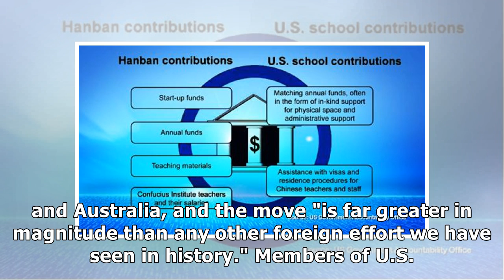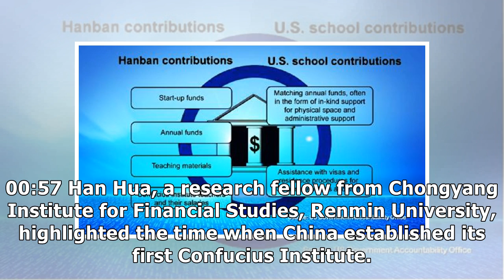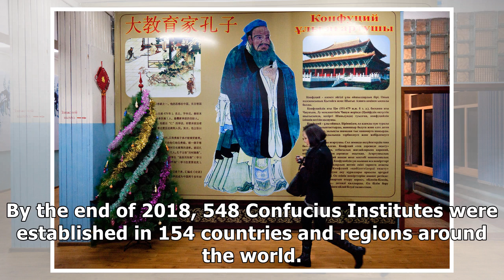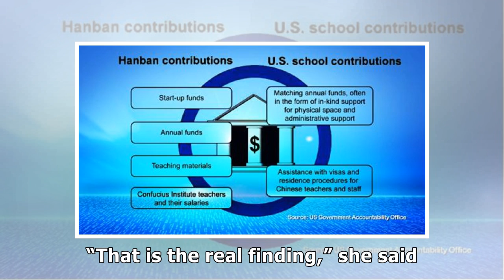U.S. doubts on Confucius Institute